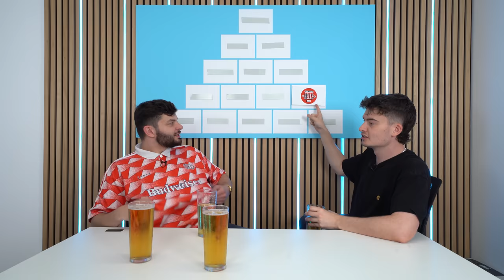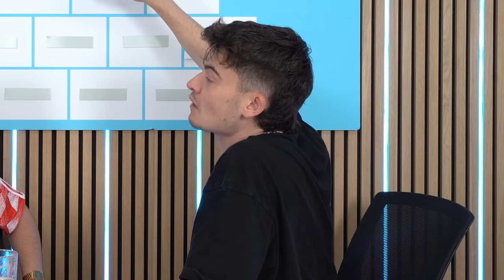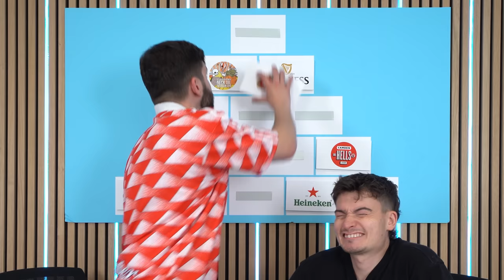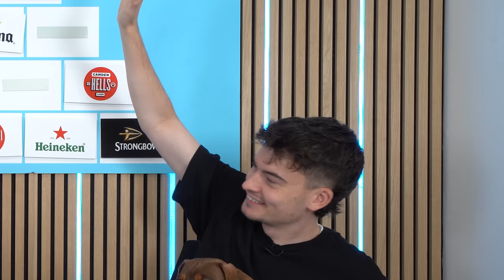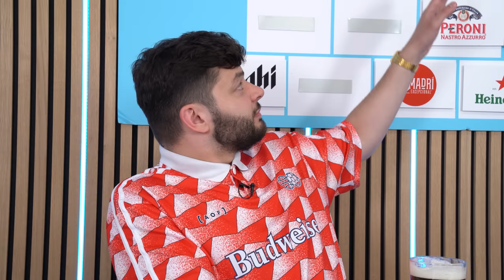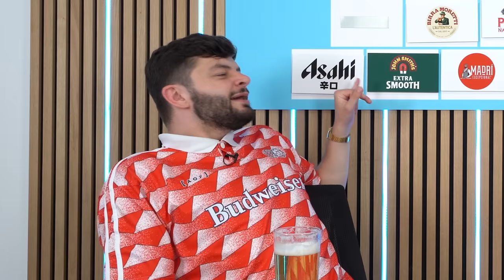I Ranked Every Pint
i tried every pint in the UK
Ciaran: @ciarancarlin
Main Channel: @WillNE